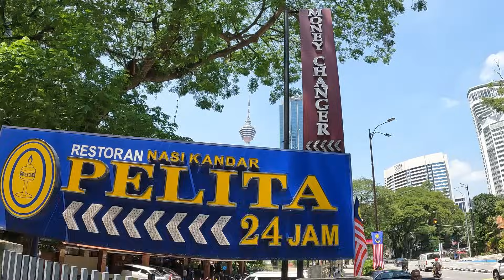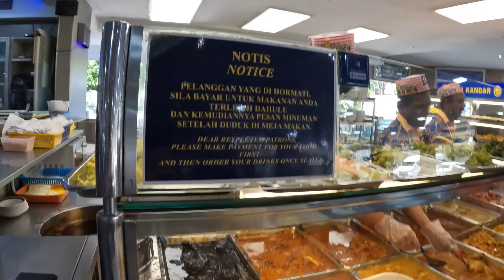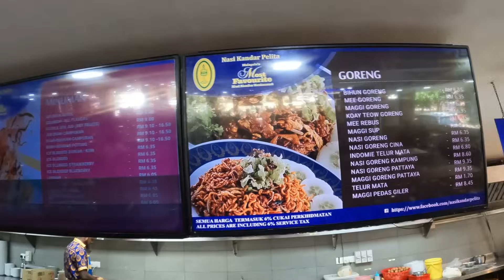Nasi Kandar Pelita 🇲🇾 Kuala Lumpur Malaysia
Visiting a great food place to enjoy real Malaysian local food